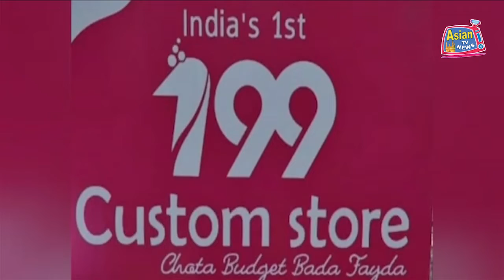Dr Chandramathi Ne Asian Tv News Se Baat Karte Hue Awaam ko World Health Day ki Mubarak Baadi Di.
Karimnagar Dr Chandramathi Gyanachologist Ne Asian Tv News Se Baat Karte Hue Karimnagar ki Awaam ko World Health Day ki Mubarak Baadi Di.